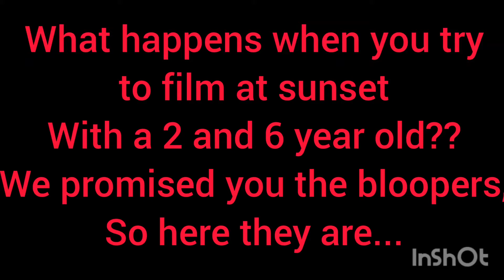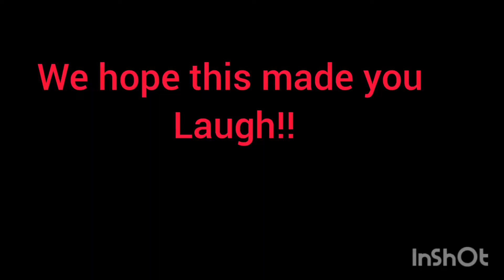We Promised You Bloopers.....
when we tried to film our 2021 intro and outro there were too many funny moments caught on camera, we just had to share! I mean what did we expect, a 2 year old, a 6 year old and only a few hours before bedtime haha.. Hope this brightens your day...laughter is good for the soul!